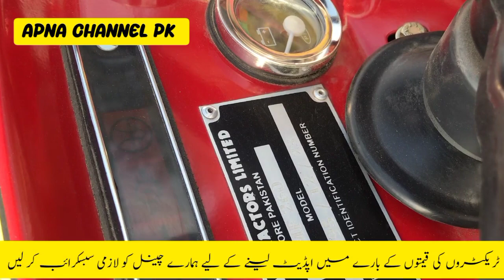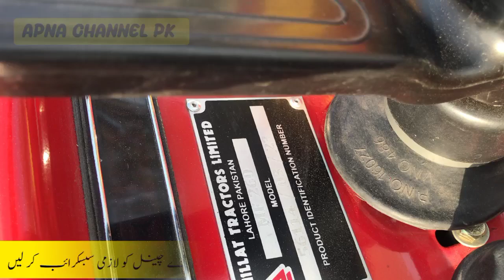ملت فیکٹری خسارے میں سیل رک گئی تمام ماڈلز کا نیا سٹاک مارکیٹ میں آ گیا ،آج ٹریکٹروں کے ریٹس